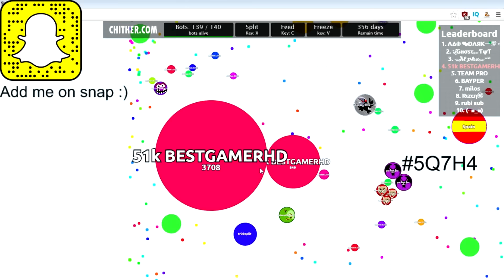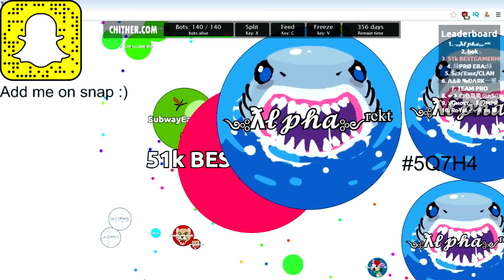AGARIO HACK - 100 BOTS! // HACKED Gameplay! Working BOTS HACK // Easy HACK AGARIO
Agario Modded/Hacked Gameplay With Agario bots. Best Agar.io bots out there!!

Songs Used In This Video = Deven Coleman - Broken Wings (Prod. Tido Vegas)